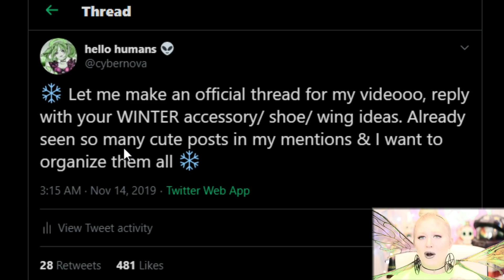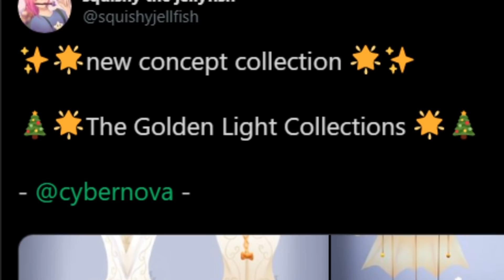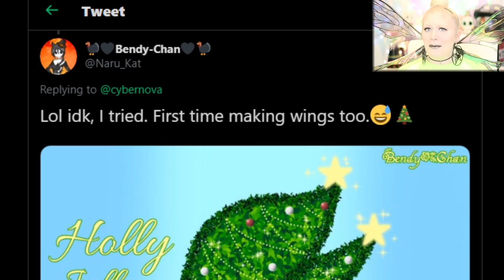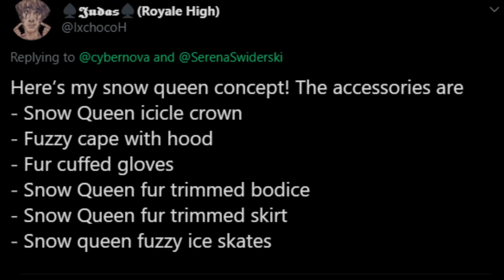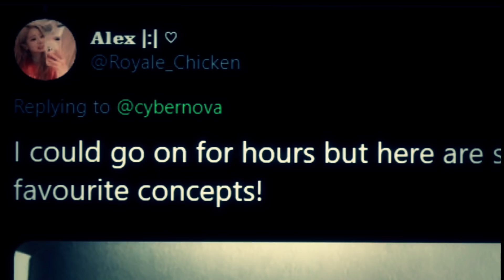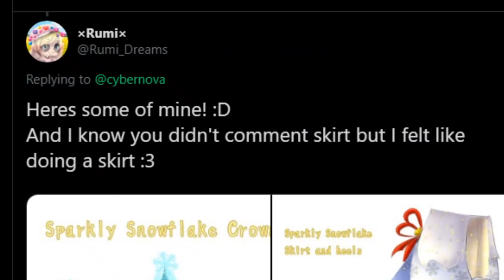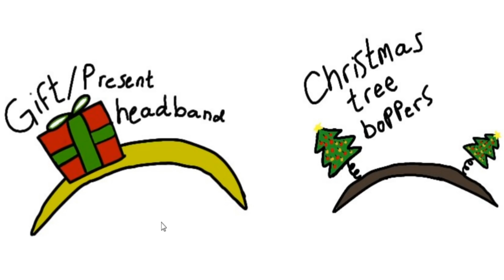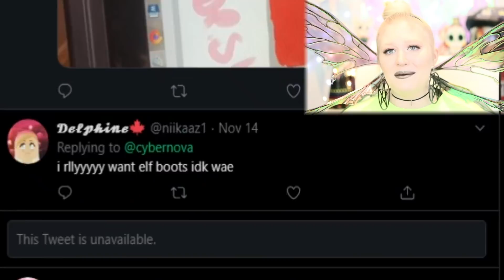THE BEST WINTER ACCESSORY IDEAS ❄️ Royale High Community Creations!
THE COMMUNITY HAS SPOKEN... and we want ICE SKATES (and many other BOOTIFUL things) Sharing A TON of your Winter Accessory Ideas & Concepts!